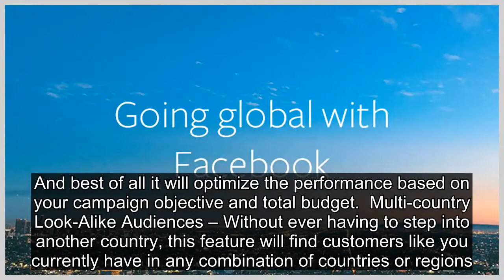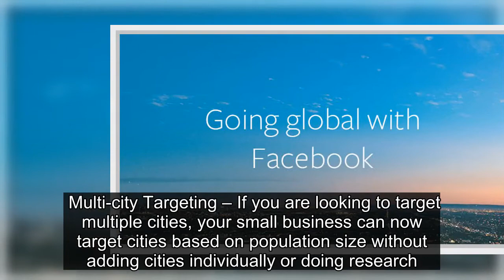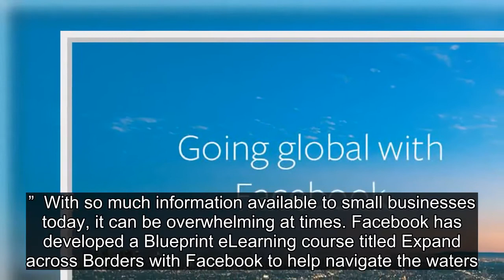Facebook Introduces 4 New Ways to Grow Your Small Business Internationally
★☆★ My No.1 Recommendation Pr For Your Success & Helped Me Earn Over 300k In The Last 12 Months Alone! ★☆★
  Four new cross-border solutions expand the initiative Facebook (NASDAQ:FB) launched in September of 2016 to give businesses global reach.  The benefit of using Facebook’s platform to look for international opportunities is the incredible amount of data it provides. These four solutions deliver extremely valuable insight into new locations, which can be your neighboring city or one that is on the other side of the globe.  New Facebook Cross-Border Features  The four new features include:  Dynamic Language Optimization – Even if you are a polyglot, it will take you a long time to translate your campaign into different languages. With this language optimization feature, Facebook says it will match the right language, to the right person, at the right time. And best of all it will optimize the performance based on your campaign objective and total budget.  Multi-country Look-Alike Audiences – Without ever having to step into another country, this feature will find customers like you currently have in any combination of countries or regions.  Multi-city Targeting – If you are looking to target multiple cities, your small business can now target cities based on population size without adding cities individually or doing research.      Facebook IQ Cross-Border Insights Finder – What if you are looking for a new location, but don’t know where to go? The Insights Finder will help advertisers discover untapped markets using comparative data based on past campaign performance across different channels, including Facebook, Instagram and Audience Network. Facebook Cross-Border Program  Facebook introduced Cross-Border Solutions last year with the goal of helping businesses grow internationally no matter where they are. Using features such as Lookalike Audiences, businesses are able to reach customers in new cities, states and countries that are just like their existing ones.  Facebook says there are more than 1.2 billion people on Facebook are connected to a small business in another country. On its Facebook Business page, the company goes on to explain, “As more people around the world come online, businesses have an opportunity to connect with new customers, many of whom live in different cities, regions or countries.”  With so much information available to small businesses today, it can be overwhelming at times. Facebook has developed a Blueprint eLearning course titled Expand across Borders with Facebook to help navigate the waters. You can access the course here.  Image: Facebook   More in: F